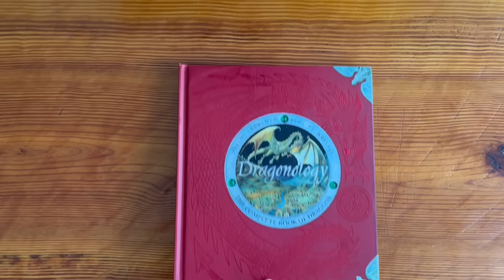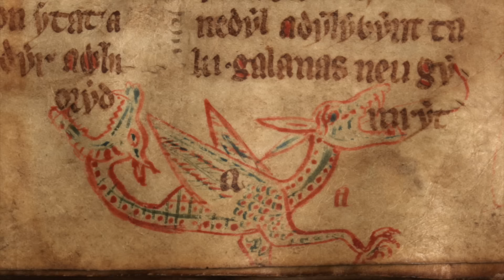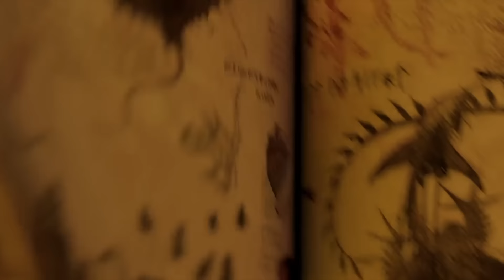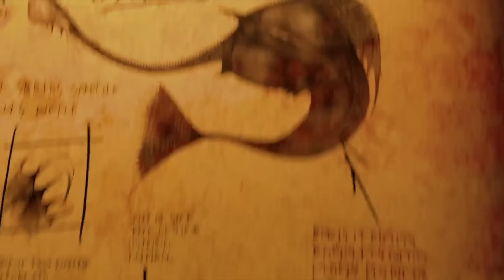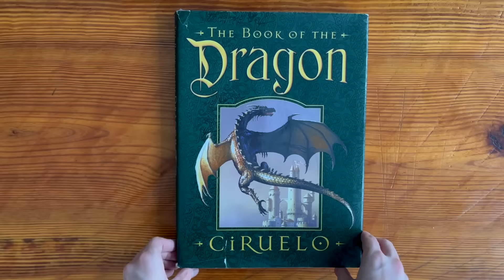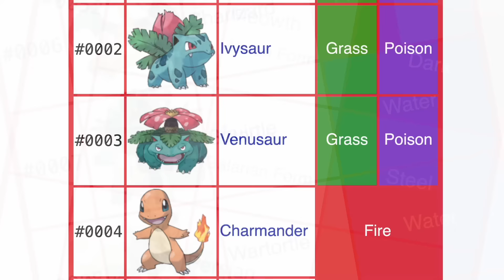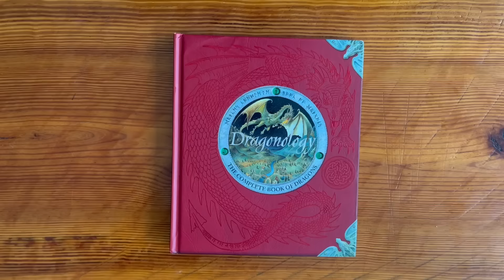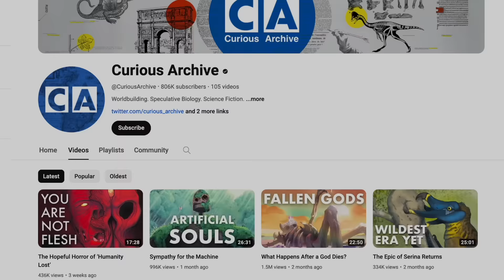The Dragon Paradox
"Dragons aren't real in the same way that fish aren't real" – JRR Tolkien

The problem started with a book.

Actually, I suppose it started with a show, “Dragons: A Fantasy Made Real,” that I watched, enraptured, late one school-night. And you could say it made me a little…  obsessed — not just with dragons, but with the paradox right there in the show’s title. If dragons aren’t real, the show asked, how does seemingly every culture, no matter how far apart, have legends of the same creature?

…It's a question that kind of ruined my life.

0:00 The Dragon Paradox
0:47 Dragonology Changed Me
2:00 Dragon Taxonomy is a Nightmare
3:46 Sympathy for the Dragon
5:46 Searching for Answers
7:38 The Dungeons in the Details
9:42 Dragons (and Fish) Don’t Exist
10:42 ‘May Contain Ranting’
12:59 Gotta Classify ‘Em All
14:51 Fantasy vs. Reality
17:48 The Answer (sorta)
19:18 A Fantasy Made Real

Media Shown: Dragonology, Dragons: A Fantasy Made Real/Dragons World, How to Train Your Dragon, HTTYD 2, HTTYD: The Hidden World, House of the Dragon, Delicious in Dungeon (anime), Dungeon Meshi (Manga), Game of Thrones, Shang-Chi, Sekiro, Puff the Magic Dragon, Shrek, Spirited Away, Beowulf, The Hobbit, The Desolation of Smaug, Dungeons and Dragons (Cartoon), D&D (Movie), The Dragon Prince, The Pagemaster, Dragon Tales, Pete’s Dragon, Mulan, The Flight of Dragons, Jack the Giant Slayer, Die Nibelungen, Twilight Princess, Pokémon Anime, Pokémon Generations, Pokémon Emerald, Pokémon Sword & Shield, Pokémon Sapphire & Ruby

Music Used: Dreamers (Licensed from Storyblocks), Spyro (Title Theme), Demon Dragon (Tear of the Kingdom), Around the Fire (Skyrim), Wind Guide You (Skyrim), Main Theme (Metro 2033), Sky Above, Voice Within (Skyrim), Some Place we Called Home (This War of Mine), Purified Dragon (Breath of the Wild), The Gathering Storm (Skyrim), Komorebi (Gris), Rhizome (Cloud Gardens)

♫ Additional Music by Karl Casey @ White Bat Audio
The Night He Came Home

Sources:
An Instinct for Dragons by David E Jones
Dragonology by Dugald Steer